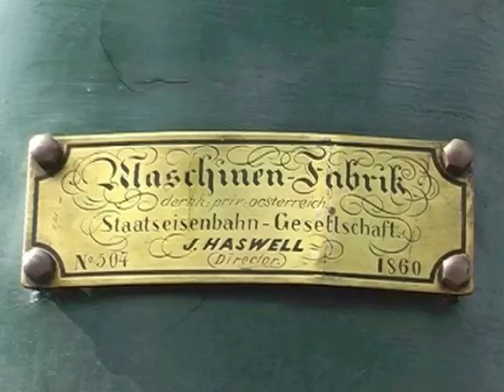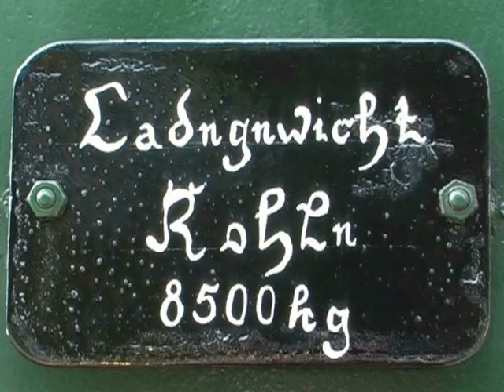#060: Österreich - Dampflok 671, dienstälteste der Welt (Austria - Steam Locomotive 671)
Die Lok 671 der Graz-Köflacher Bahn (GKB) ist die dienstälteste Dampflok der Welt (!), erbaut 1860 bei der k.k.priv. Lokomotivfabrik der Staatseisenbahn Gesellschaft in Wien, bestellt von der damaligen Südbahngesellschaft für den Güterverkehr.
Die Lok erhielt die Bezeichnung BR 23, ab 1864 BR 29-671.
Von 1860 bis 1872 baute man 205 Loks dieser Baureihe.
The locomotive 671 of the Austrian Graz-Köflacher Bahn (GKB) is the oldest still operating locomotive of the word (!), built in 1860 at the k.k.priv. Lokomotivfabrik of the state railway society in Vienna, ordered by the  Südbahngesellschaft for freight transportation.
The locomotive had been named BR 23, from 1864 onwards BR 29-671.